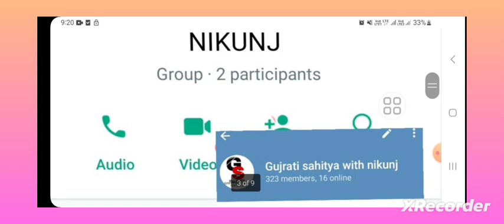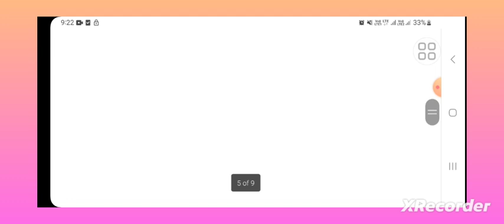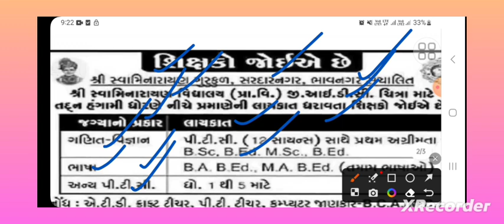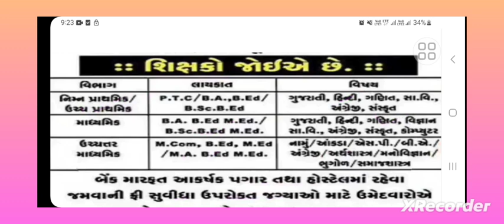બાલવાટિકા, પ્રાથમિક વિભાગ માટે ભાષા, સંગીત વગેરે શિક્ષકોની TET પાસ વગર કાયમી ધોરણે ભરતી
|gyansahaykbharti

નમસ્કાર મિત્રો...

tat

tat update

Polish bharti in gujarat 2023

tat hs

tat hs result

tet bharti latest news gujarat

tet2 bharti latest news vidhyasahayak bharti news today 2023 balvatika bharti 2023 gujrat police bharti high court peon merit list 2023

gyan academy